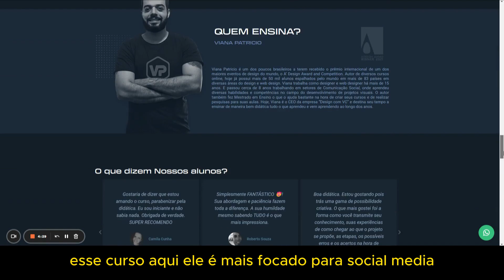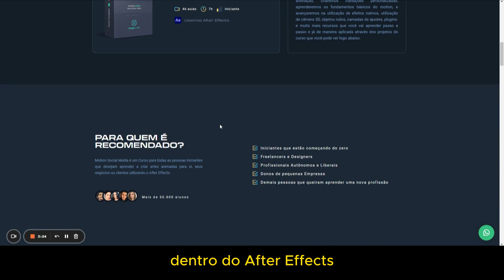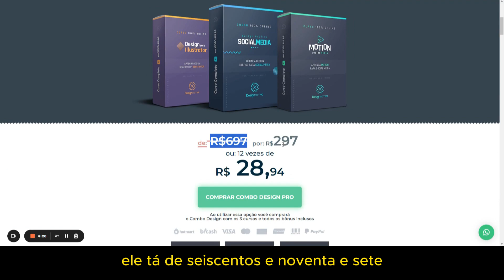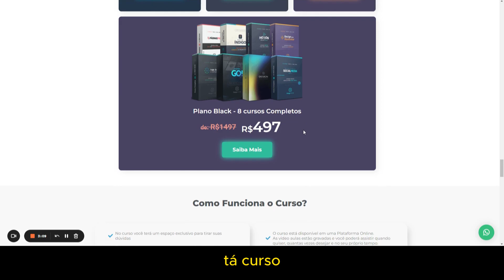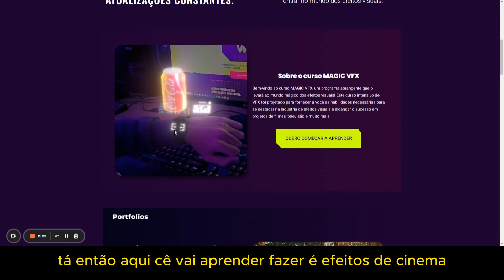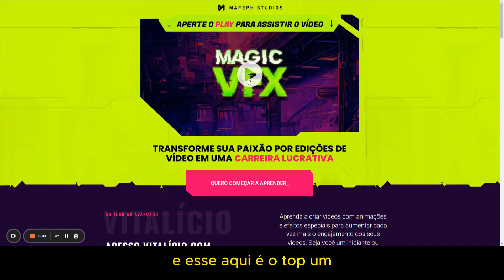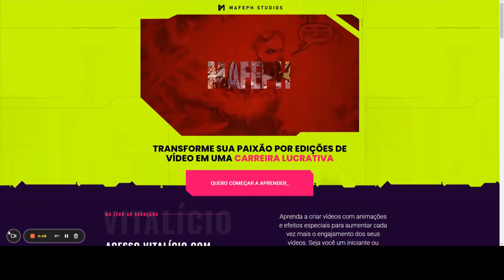Melhores Cursos de After Effects Online com CERTIFICADO [ TOP 3 ]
Melhores Cursos de After Effects online com certificado de 2025

Se você deseja aprimorar suas habilidades no After Effects e se destacar no mercado de trabalho, chegou ao lugar certo! Neste vídeo especial, revelaremos os melhores cursos de After Effects, escolhidos cuidadosamente para oferecer o máximo de conhecimento e prática. Com conteúdos abrangentes e didática envolvente, você mergulhará no universo das análises de dados de forma empolgante e descomplicada.

Imagine surpreender seus colegas e superiores com esse conhecimento incrivel, realizando tarefas de forma rápida e eficiente. Aprenda a trabalhar e explorar as poderosas funcionalidades do After Effects que muitos desconhecem.

Nossos especialistas irão guiá-lo passo a passo, desde o básico até as técnicas mais avançadas, garantindo que você compreenda cada conceito e esteja preparado para aplicá-lo em situações reais do dia a dia.

Além disso, ao concluir os cursos, você receberá certificados reconhecidos, agregando ainda mais valor ao seu currículo. Amplie suas oportunidades profissionais e conquiste uma carreira de sucesso com o After Effects!